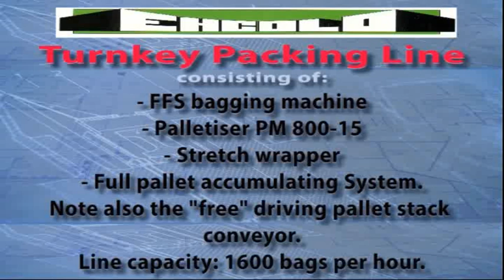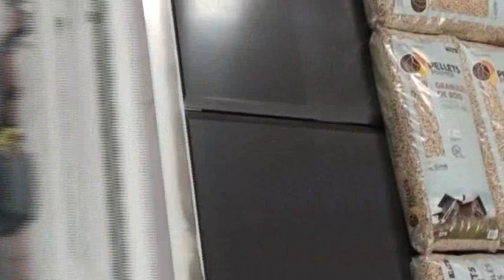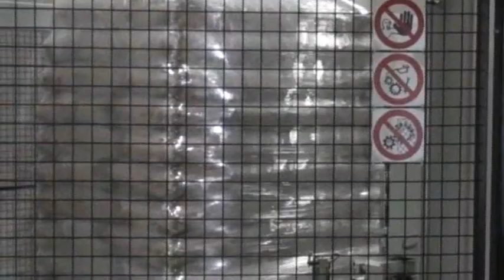Ehcolo - Wood pellets - PM 800-15 - 300 AE - Conveying System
Ehcolo supplies turnkey solutions including bagging machines, stretch wrappers and hood stretchers.